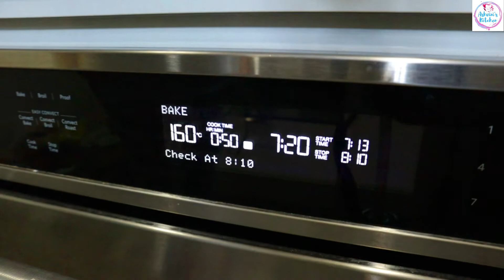cheesecake | How to make perfect cheesecake | असा अप्रतिम चीज केक या आधी तुम्ही कधीच खाल्ला नसेल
Cheesecake is a very delicious recipe that is prepared with cream cheese, sour cream, eggs, sugar, and maida. Follow this recipe and use all the best techniques for the perfect cheesecake.

500g Cream cheese
1 cup Sour cream
5 Eggs
1 tsp Vanilla Essence
1 cup Sugar
1/4 cup Maida or All-purpose flour
strawberry crush
1 packet of Parle Marie biscuit
4 tbsp melted unsalted butter